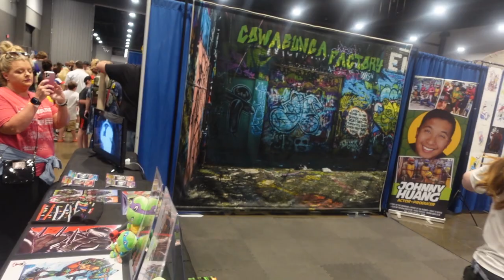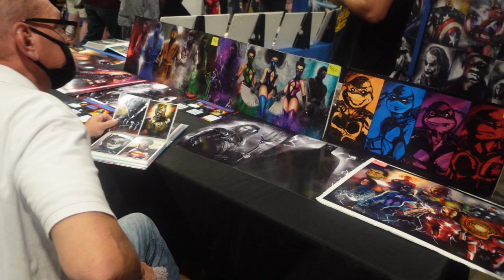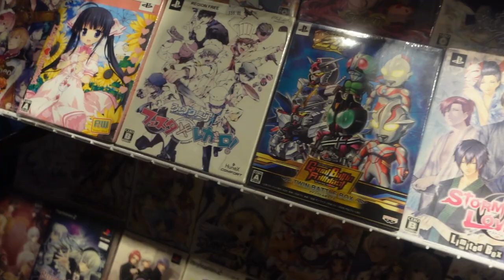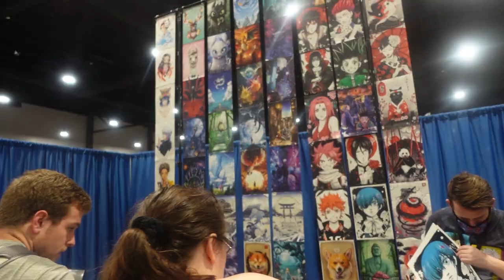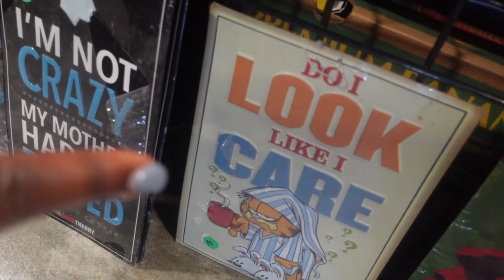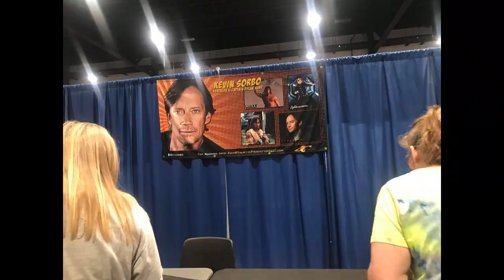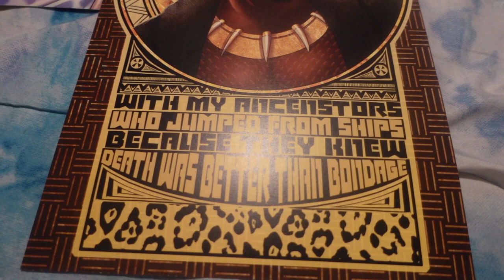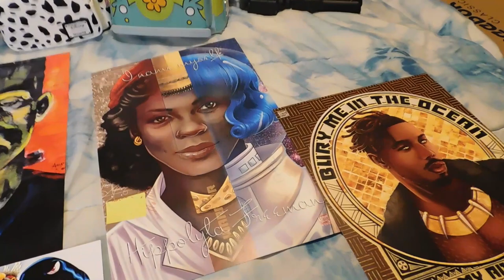MS Comic con 2021